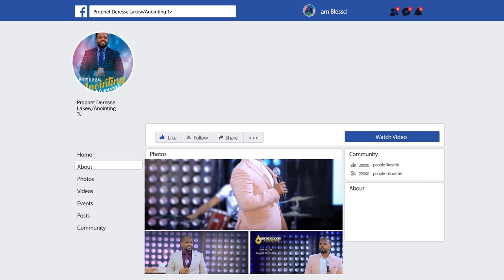ገዳም አሳሿ የክርስቶስ ሆነች...||MAN OF GOD PROPHET DERESSE LAKEW